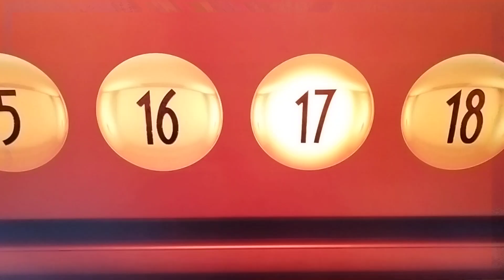Eu sou o seu pai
Filme: Toy story 2 (1999)